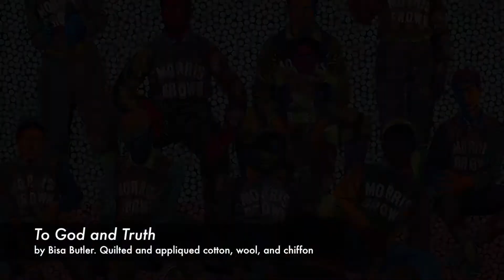Tidbits: Pocket-Sized Art History | Ep 7: African American Quilting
Dive into some art history for beginners, hosted by Gallery Manager Kristina. This week we take a look at the vibrant and colorful history of African American quilting, specifically by studying two artists: Harriet Powers and Bisa Butler.

About Tidbits:
Join Gallery Manager Kristina in a sparknotes-style journey through art history, making stops at artworks you may have heard about and some that may be entirely new to you. The episodes are not arranged chronologically or in any other recognizable semblance of order; just the way this information lives in her brain. Featuring historical context, artistic influences, and also some completely biased personal opinions, hop on this magic school bus for art nerds and join Kristina to geek out over some cool stuff.

-"1885 – 1886 Harriet Powers's Bible Quilt". Smithsonian: National Museum of American History. Smithsonian Institution